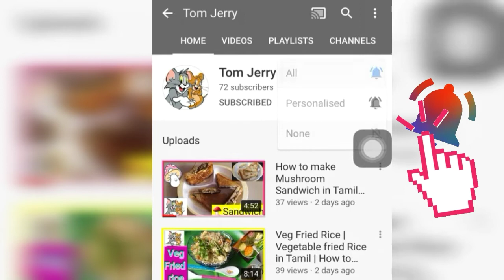Chilli Potato in Tamil | How to make Chilli Potato in Tamil | Chilli Potato Recipe | Tom Jerry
Helo everyone,

In this video is all about How to make Chilli Potato in home, with simple ingredients.

If you like this video give thumbs.

Much Love